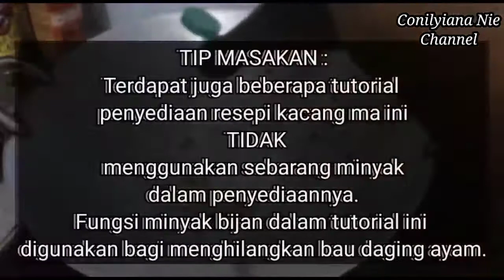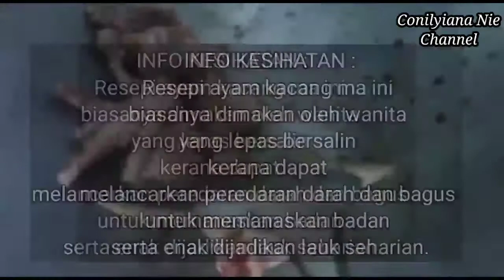Ayam kacang ma resepi turun-temurun | Bagus untuk buang angin dalam badan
Sarawak ethnic cuisine.